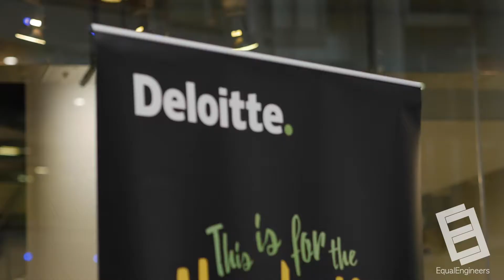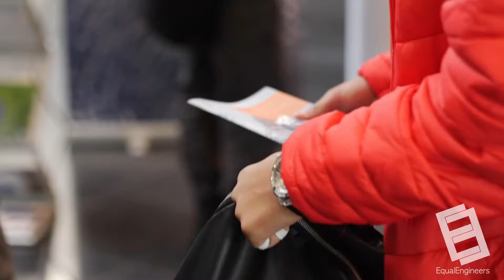21. What do Deloitte think of our careers fairs? Nathan in Birmingham